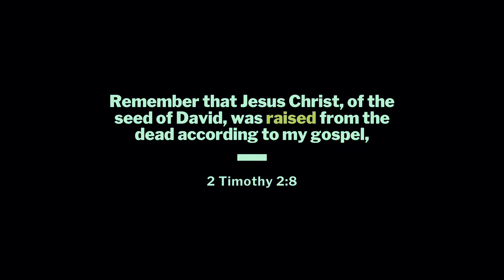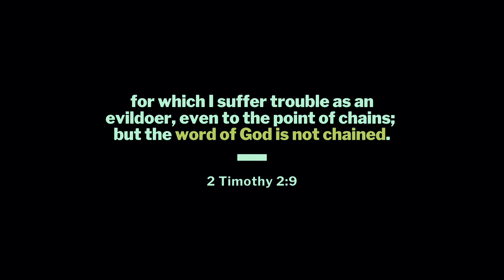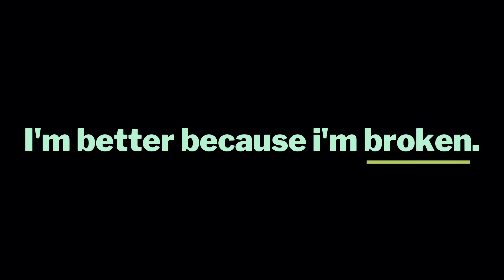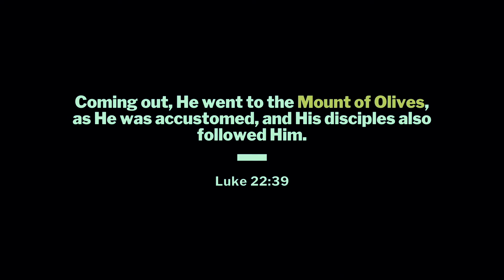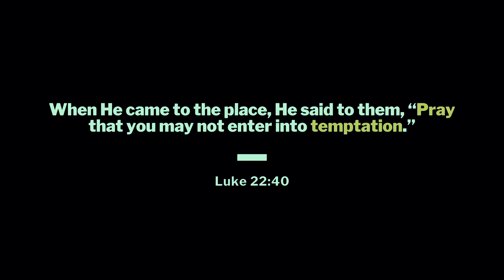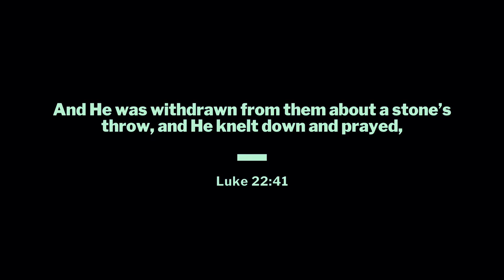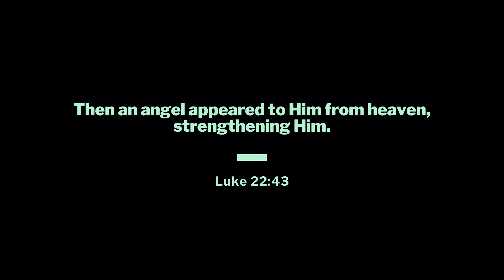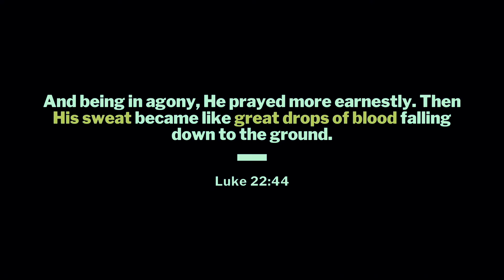Chain Breaking DNA // Pastor Randy Capistrano // River of Life Family Church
We are a family of faith that loves Jesus where people can be found in him.